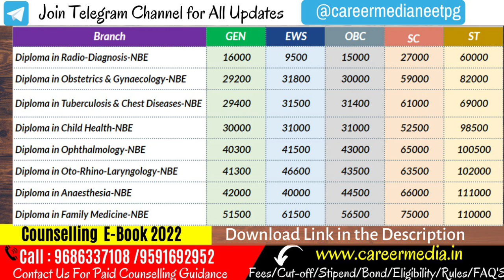NBE Diploma Expected Cutoff/ What is NBE Diploma/NBE Diploma Scope/NEET PG 2022 Counselling Process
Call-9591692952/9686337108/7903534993